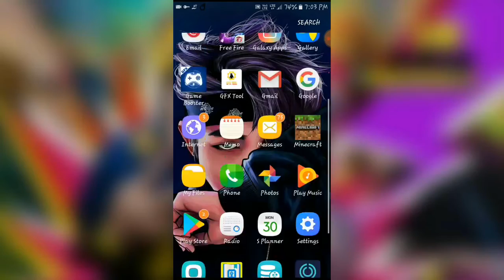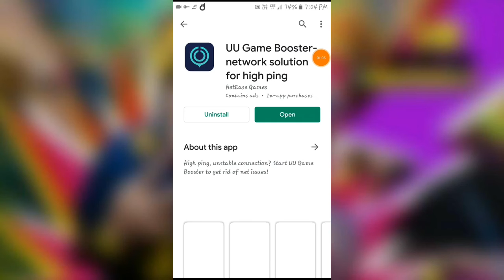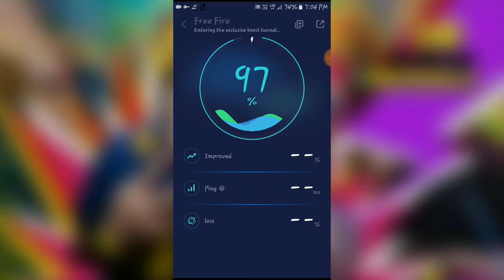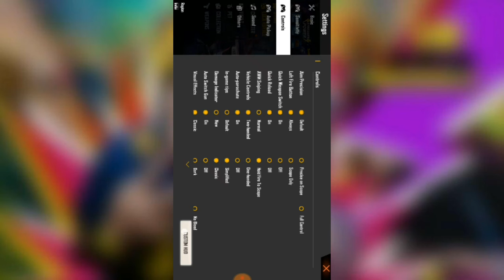24kGolden- Mood ❤(Freefire Highlights)